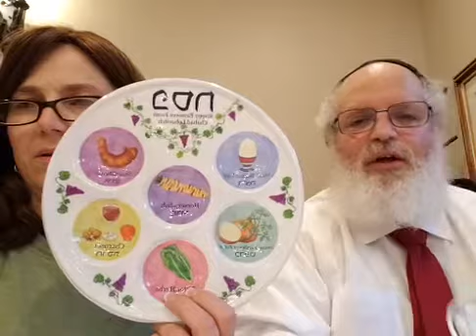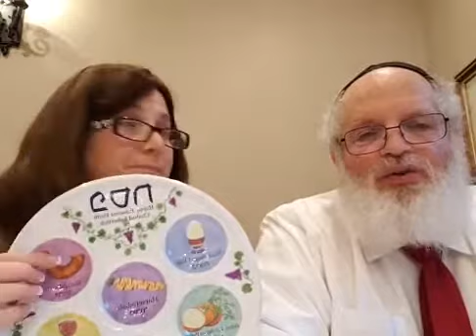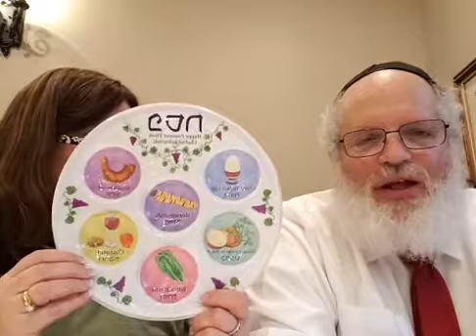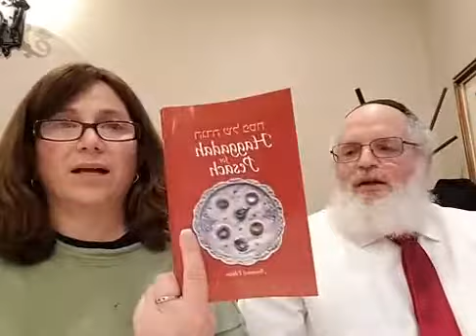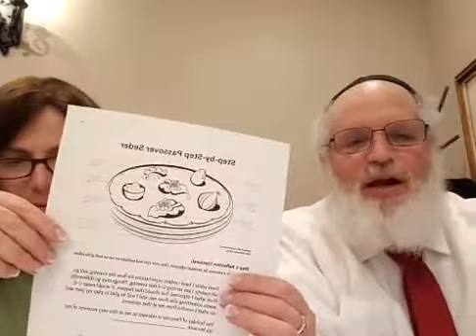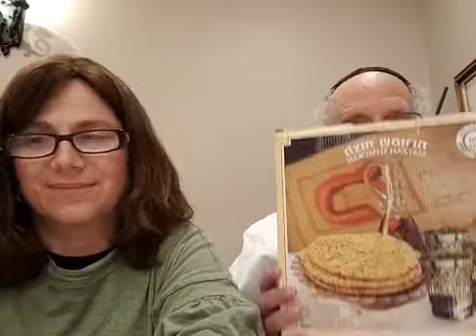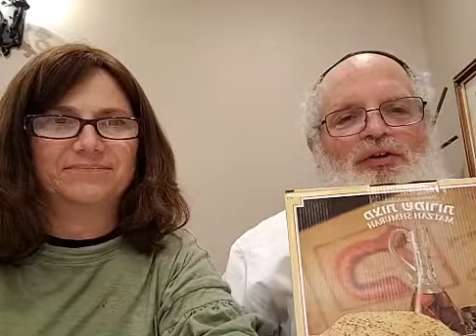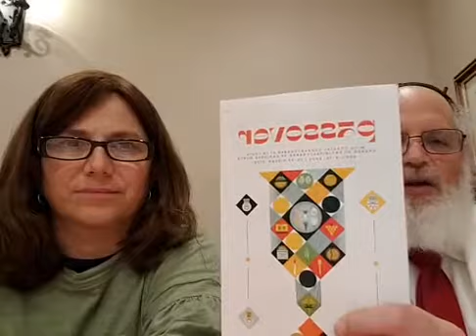DIY Passover Seder Instructional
Rabbi Yeruchem and Nechama Eilfort walk you through the preps and the 15 steps of a Passover Seder. You'll laugh! You'll feel empowered. You can do it, we can help.